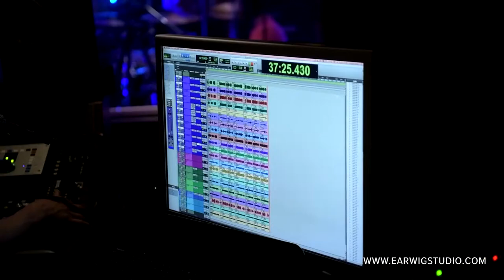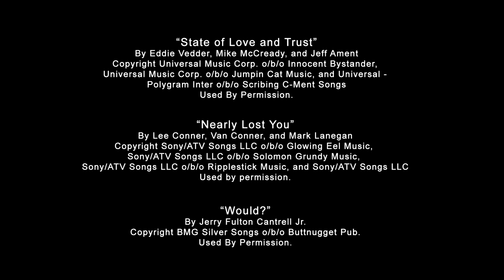Rain Light Fade- LIVE @ Earwig Studio Vol. 2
Rain Light Fade returns to play another socially-distanced live set of originals and covers at Earwig Studios in the middle of the COVID-19 pandemic.

Be sure to donate or book a recording session to “help us save an integral part of Seattle music history.”

“Nearly Lost You”
By Lee Conner, Van Conner, and Mark Lanegan
Copyright Sony/ATV Songs LLC o/b/o Glowing Eel Music, Sony/ATV Songs LLC o/b/o Solomon Grundy Music, Sony/ATV Songs LLC o/b/o Ripplestick Music, and Sony/ATV Songs LLC

By Eddie Vedder, Mike McCready, and Jeff Ament
Copyright Universal Music Corp. o/b/o Innocent Bystander, Universal Music Corp. o/b/o Jumpin Cat Music, and Universal - Polygram Inter o/b/o Scribing C-Ment Songs

“Would?”
By Jerry Fulton Cantrell Jr.
Copyright BMG Silver Songs o/b/o Buttnugget Pub.